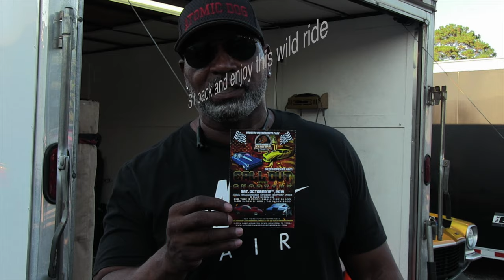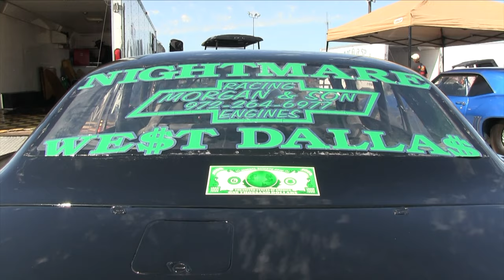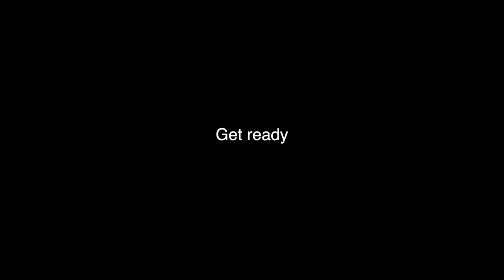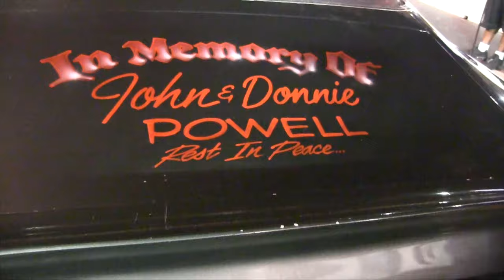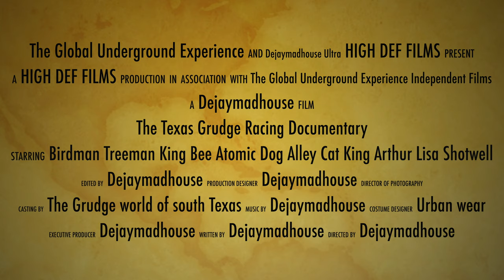The Texas Grudge Racing Documentary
Don't forget to push the like button thank you: This is the Texas Grudge Racing Documentary, here's a good look at what we do in the Grudge racing game. We have tons of footage that will keep you here for hours on end, if any of our up and coming racer are watching please don't take this profession as a joke or game this real as it gets and the outcome is not always a happy outcome. I will add more detail as this video gets out and as always I so appreciate you all for showing The Global UnderGround Experience love and support we will do our best to keep you entertained